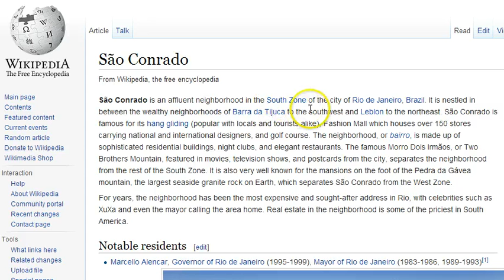Ocean View Luxury Rental Apartments In Sao Conrado Rio de Janeiro Brazil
Ocean View Luxury Rental Apartments in Sao Conrado Rio de Janeiro Brazil have the perfect combination of sea view and being in a tropical forest zone.  The Tijuca National Park, Pedra da Gávea, and local beaches make this neighborhood a highly desired zip code to reside.  São Conrado also brags excellent restaurants, shopping malls, bars, night clubs, complex residential buildings, and tons of recreational activity options.  Surfing, hiking Gavea Rock, and hang gliding are common local sports practiced by the locals.  We are here to help you find the best rental properties in Rio.